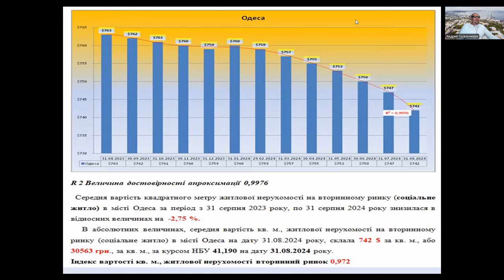Тенденции прогнозы недвижимости Одессы, август2023-2024.Погода недвижимости, с Андреем Гусельниковым